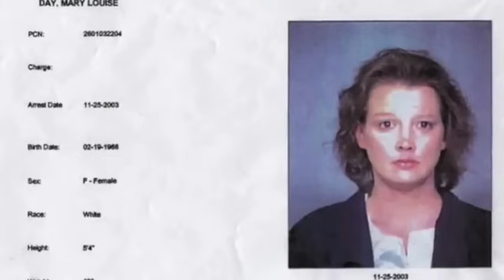Hmeichhe naupang a nih laia bo kha mak takin kum tamtak hnu ah an hmu leh hlawl mai!😳😱